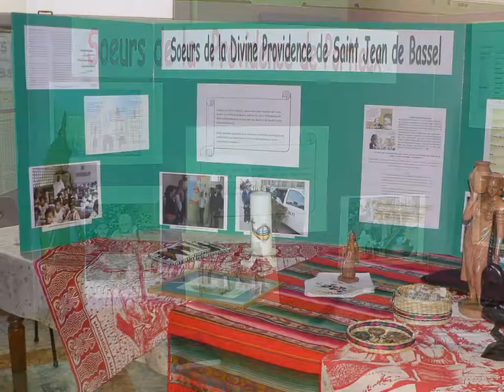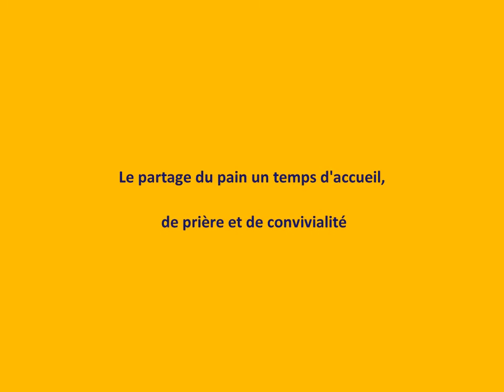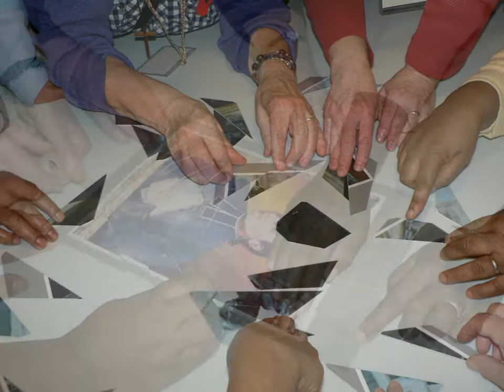Rencontre internationale des soeurs de la Providence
Rencontre internationale à Saint-Jean de Bassel des soeurs de la Providence, fondateur Jean-Martin Moyë prêtre lorrain.